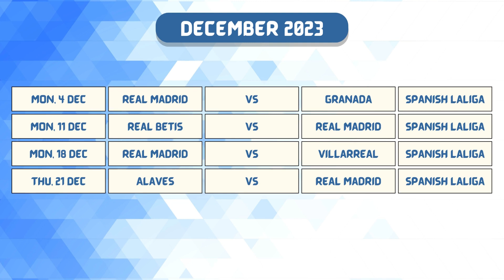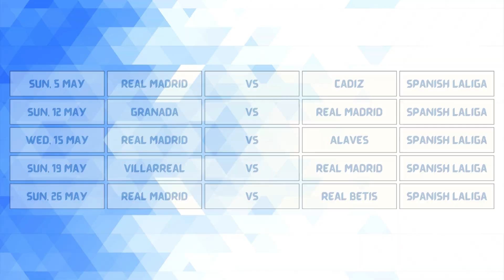Real Madrid laliga fixtures 2023/2024 | La Liga 2023 schedule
INFORMATION ABOUT MY VIDEOS
All videos are made by myself (Ashhad Hussain) and It took me 6 - 10 hours to make a single video.
Please Don't try to Copy / Re-upload my videos.
The Music I use in my videos from the Youtube Music Library